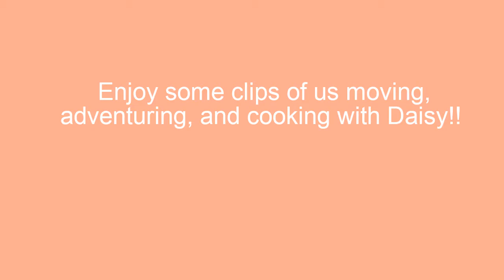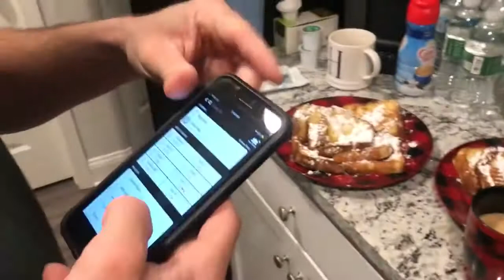A GLIMPSE INTO A ROTTWEILERS WEEKEND... -Mountains, Cooking, & Moving!!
hey everyone! We just moved into our new apartment and I decided to film a little bit of our lives. We also took Daisy adventuring, and we might cook breakfast one too many times.